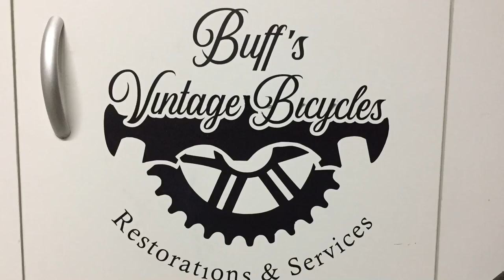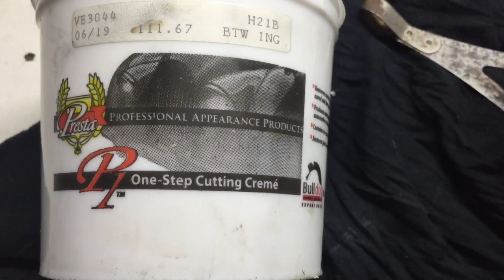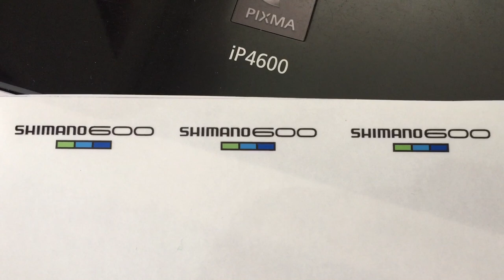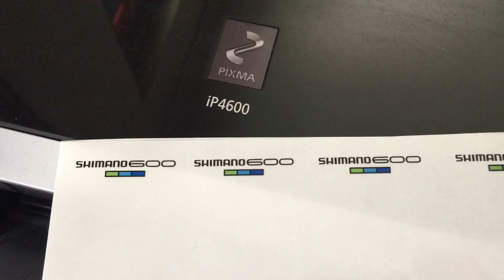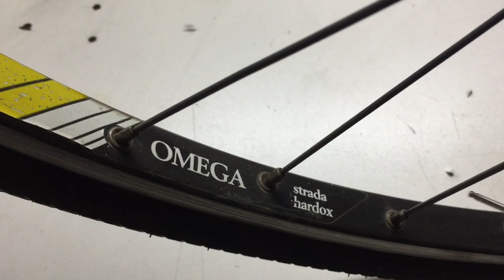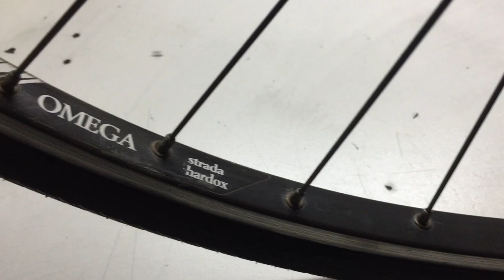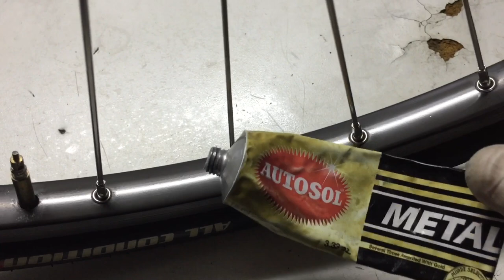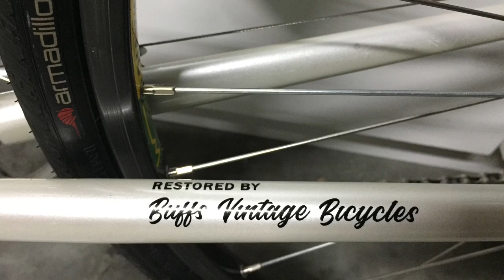Restorating the “Caveman’s” Colnago Super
The restoration of a Colnago Super belonging to retired Pro athlete Conrad “The Caveman” Stoltz.
This bike has belonged to Conrad since his school days and was in need of some attention. It’s equipped with mostly Shimano 600 Tricolour components and had mismatched rims that needed sorting out.
to read more about this exceptional South African triathlete and what he’s achieved in his time at the sharp end of the field.